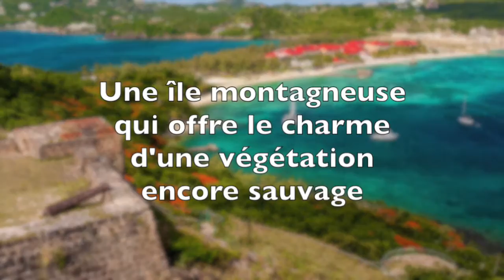Destination Soleil édition 2016 à STE-LUCIE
La 7e édition de l'activité Destination Soleil au profit de la Fondation du CHUS et de la Fondation Claude-Durocher se tiendra sous le soleil des Caraïbes à Ste-Lucie du 12 au 20 novembre 2016. Pour plus d'informations: fondationchus.org